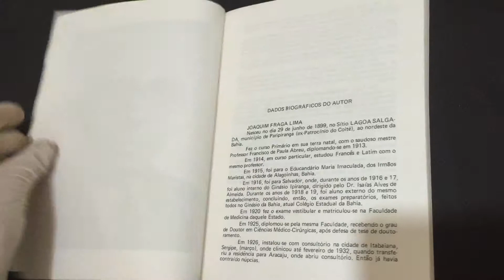COMPRE AGORA: Minha Passagem Pela Vida